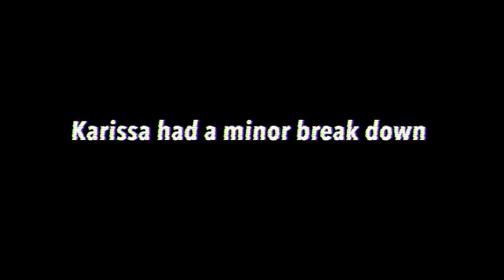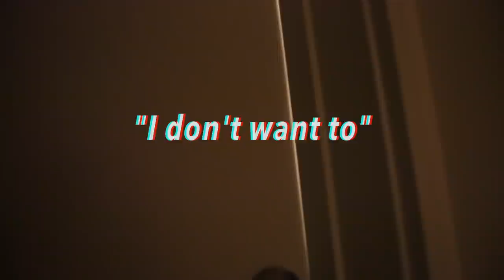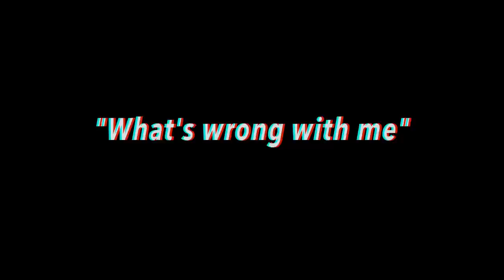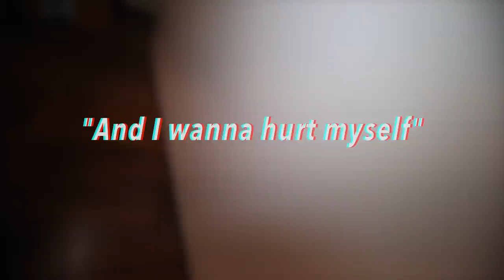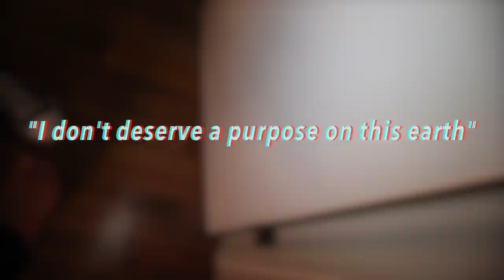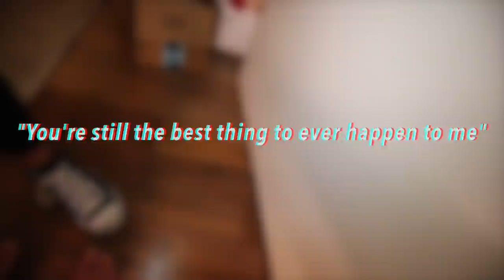we can’t be together anymore.... *mental breakdown*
We’re going through a lot and if you are too, we thought this could help…

Mental health is imperative to your overall health. You can be the “fittest” person alive, lifting 1000 lbs, running 5 marathons and drinking organic water, but if your mental health isn’t strong you’ll have low moments and at times, hate your life. Now visa versa, if you’re mental health is strong but you eat pizza all day, have no job and no direction you can still live happily because your mental attitude is positive. Everything in life is a decision so make sure the thing making that decision is happy and healthy. You will succeed when your mental health is the main health you’re focused on.

**UNDER CONSTRUCTION!! COMING SOON!**

If you see this dm me “WE’RE GarnerGangStrong” on insta/twitter and I’ll dm you back lol